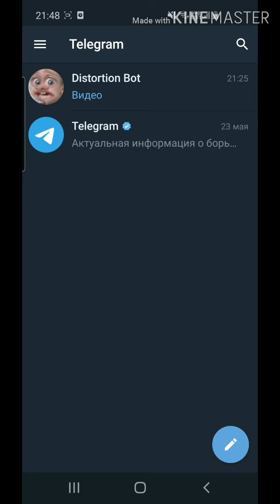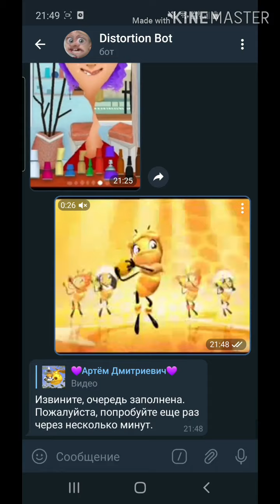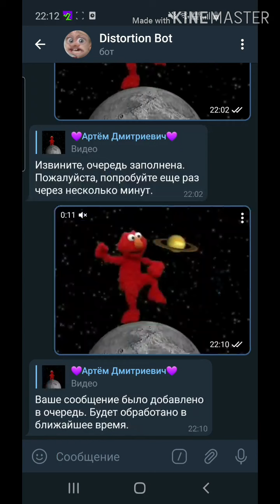✨𝙏𝙐𝙏𝙊𝙍𝙄𝘼𝙇✨ | Как сделать такое видео (distort meme) на телефоне как в LIKEE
Ссылка на этого бота здесь ⇩